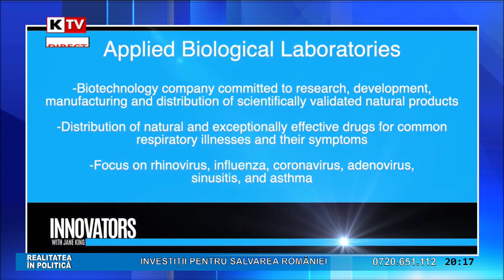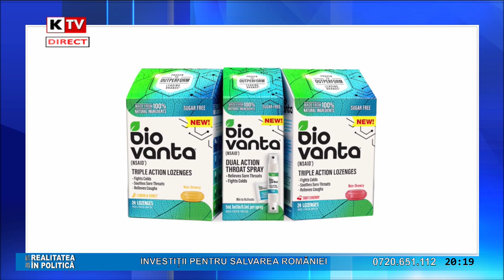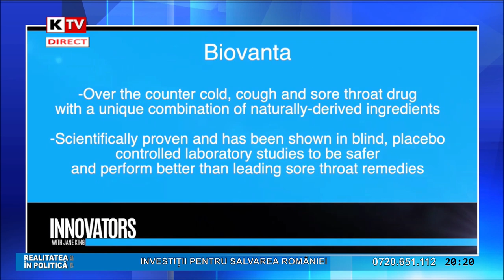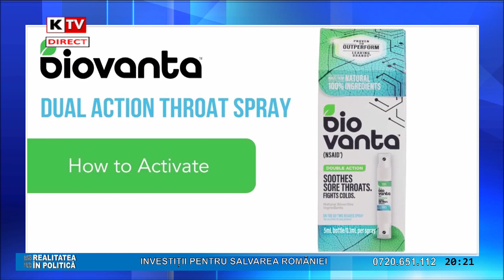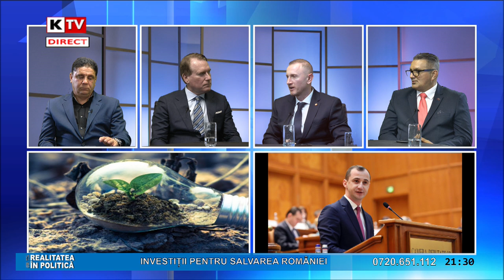REALITATEA IN POLITICA 18 February 2022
INVESTITII PENTRU SALVAREA ROMÂNIEI
Cu DOUGLAS  ANDERSON - CO.COM -USA